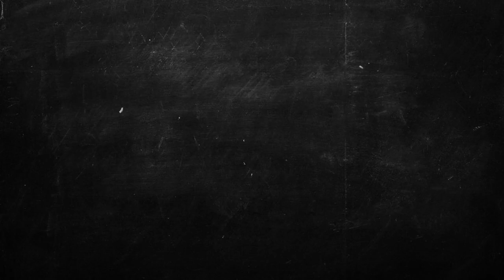Bilardo: El Doctor del Fútbol | El Padre | HBO Max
Bilardo: Una leyenda se construye con victorias, con derrotas, sacrificios y sacrificados. Ya conocés su obra, ahora conocé su vida en Bilardo, el Doctor del Fútbol, ya disponible.